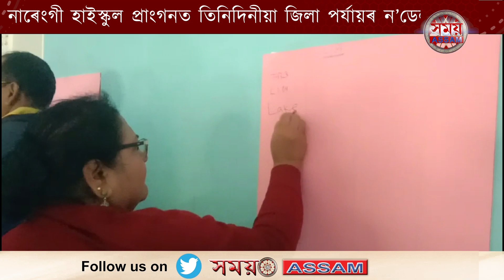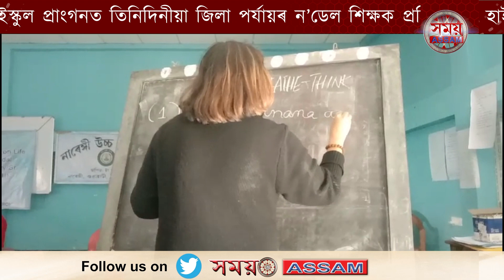📌নাৰেংগী হাইস্কুল প্ৰাংগনত তিনিদিনীয়া জিলা পৰ্যায়ৰ ন’ডেল শিক্ষক প্ৰশিক্ষণ কাৰ্যসূচীৰ অনুষ্ঠিত